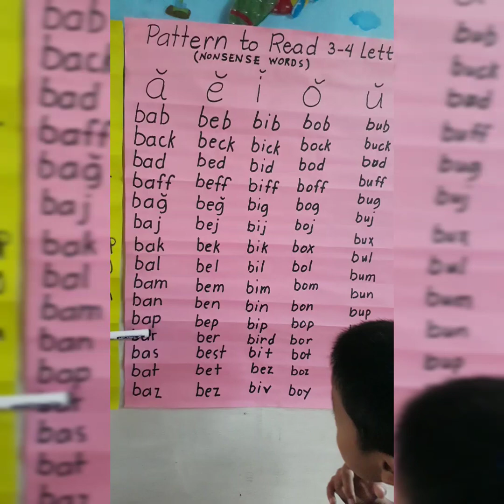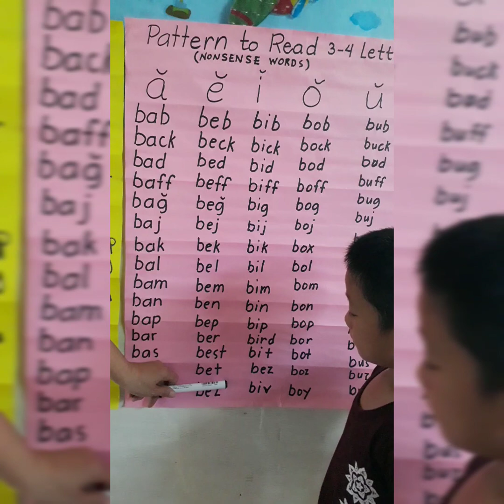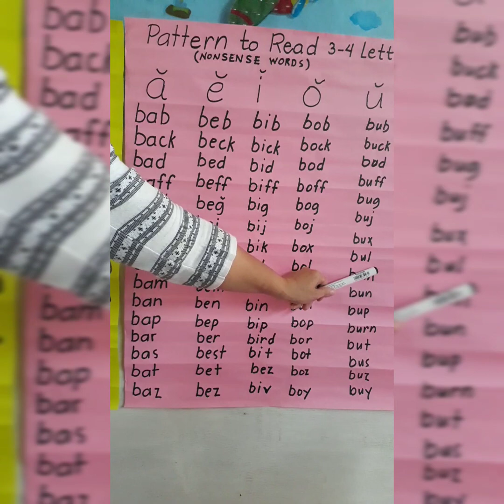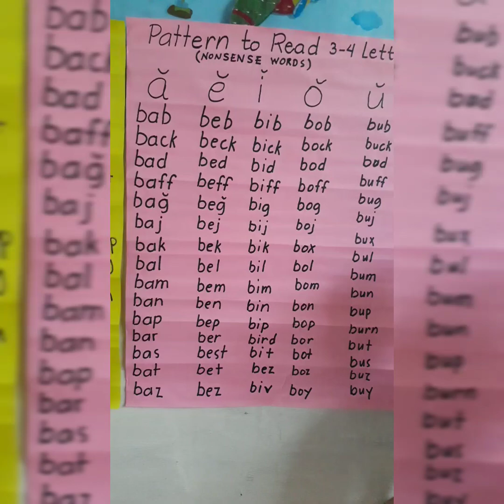Read the Word as Fast as You Can.